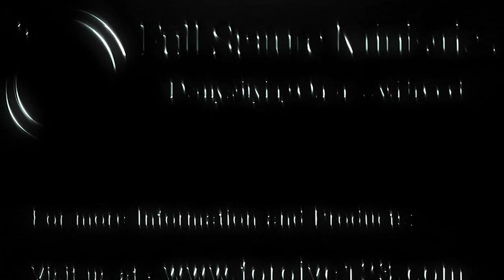Fear The Devil’s Playground